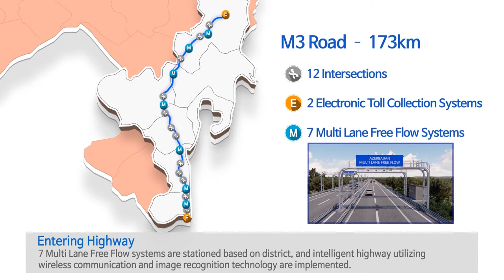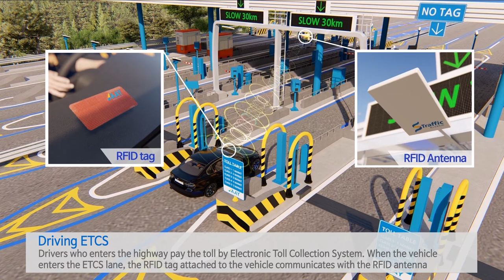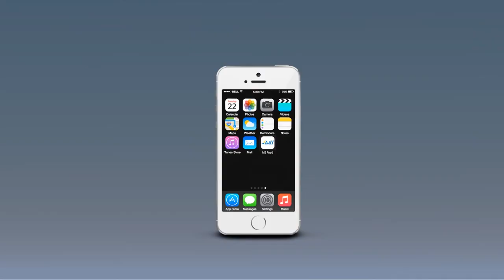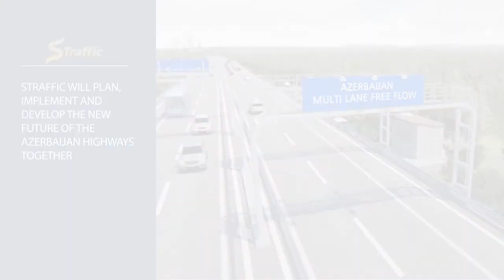Toll Collection System in Azerbaijan - STraffic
Toll Collection System (TCS) for Yasma-Gusar M1 Road is the updated technology that provides citizens with automated services at a toll gate.
The TCS ensures stable operations with RFID technology, reduces the processing time of collecting tolls, and maintains the transparent administration process. Stable and automated operations meet various customers' requirements and lead to maximize profit.
The newest TCS for State Agency of Azerbaijan Automobile Roads is proposed with the certified technology and enables manless operation in the future.